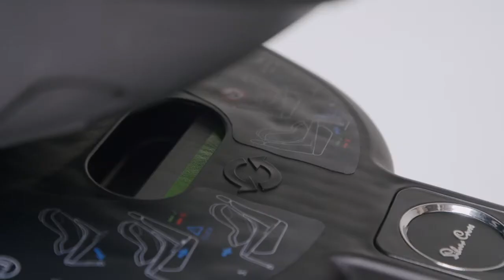Silver Cross Motion 360 i-Size Donington Car Seat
The Motion 360 i-Size car seat is suitable from birth to 18kg, approximately four years. Built with functionality in mind, it features a 360° rotating seat, with a fixed side loading position. Motion Safe™ side impact protection ensures your precious passenger is kept safe. The newborn insert is made from  soft, breathable bamboo fabric, which is naturally anti-bacterial and thermo-regulating, and features removable sections to adjust as your baby grows. Five adjustable head rest positions and three recline options ensures optimum comfort for your baby.